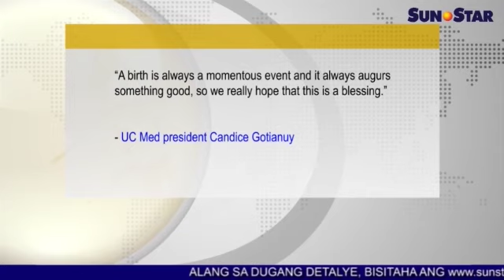Firstborn sa UC Med tagaan og scholarship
Here is the replay of Sun.Star Pilipinas for June 18, 2015. The replay features highlights from previously-aired programming which includes news, entertainment, sports, and weather.

Top stories of the day:

1. Laing 2 biktima sa Kentex fire gipangita
2. Muslims misugat sa pagsugod sa Ramdan karon
3. Komentarista nga nangasaba'g enforcer gitaktak sa trabaho
4. Firstborn sa UC Med tagaan og scholarship
5. AnneCurtis, Angel Locsin Twitter's most influential women